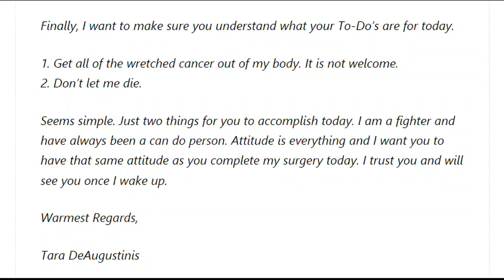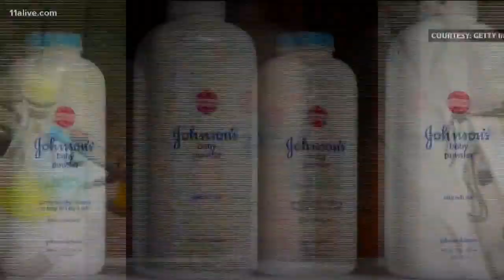Family files lawsuit against Johnson & Johnson over talcum baby powder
The family of Tara DeAugustinis is suing Johnson and Johnson, alleging it knew the powder was tainted and did nothing to stop it.